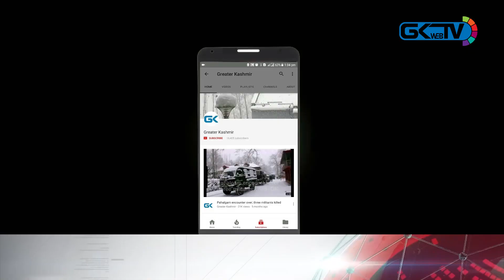Srinagar police establishes helplines as admin tightens lockdown